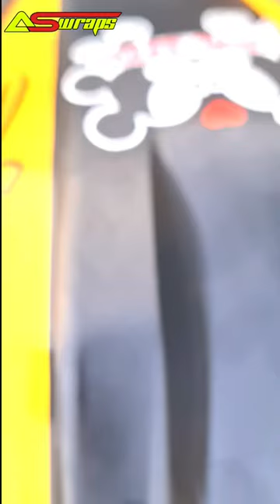chrome gold full wrap yamahar15v3